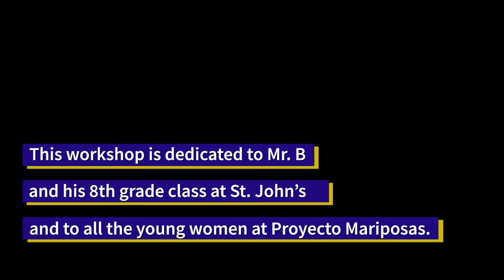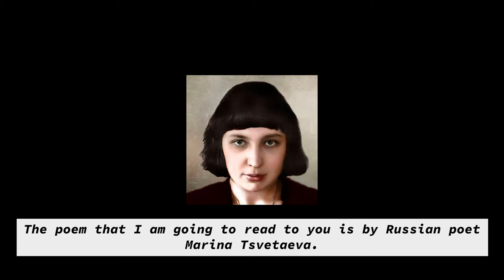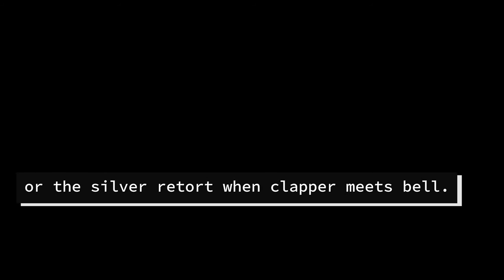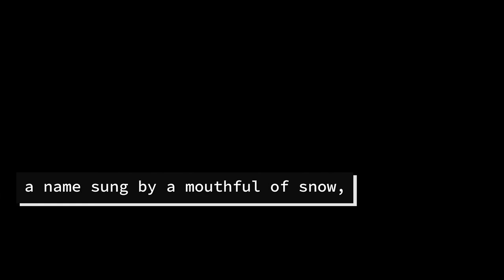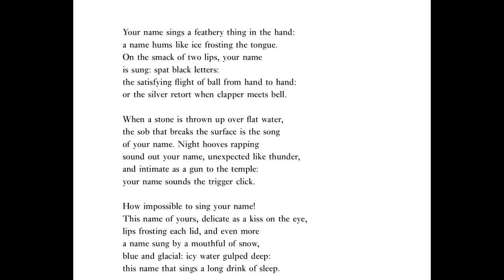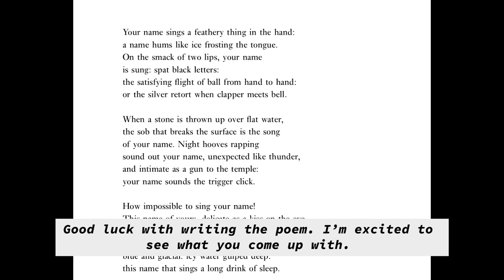Writing About People: A Poetry Workshop After Marina Tsvetaeva by Zoë Brigley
Aimed at school students, but anyone could do this workshop. Dedicated to Mr. B and the eighth grade students at St John's, also to all the young women at Proyecto Mariposas.

The workshop includes a translation of Tsvetaeva which was published as 'Name Poem' in Hand & Skull (Bloodaxe 2019)